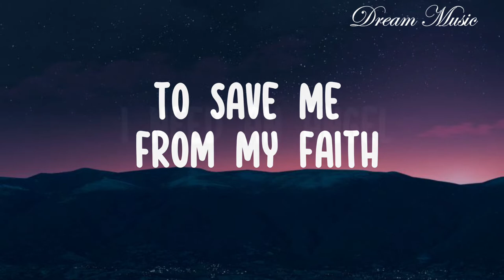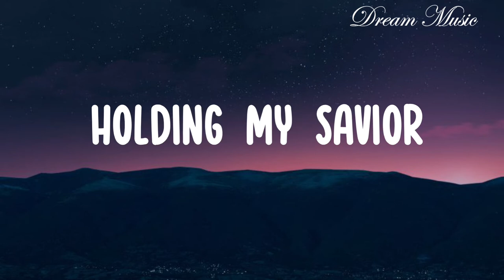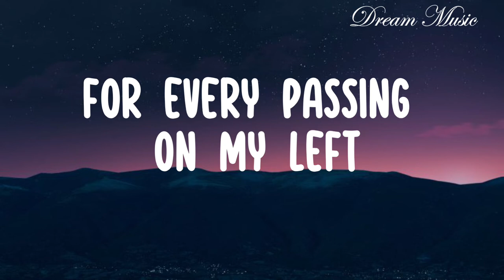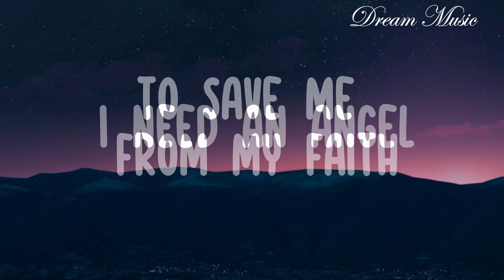Vanze & Reunify - Angel (feat. Parker Polhill & Bibiane Z) lyrics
Original Song Title: Angel (Lyrics Video)
Original Song by: Vanze & Reunify (feat. Parker Polhill & Bibiane Z)

I need an angel
To save me from myself
Holding my savior
Keep my heart up on the shelf
Do you remember the things we said
The things we felt
Calling forever
For every passing on the left

To save me from my faith
To light the sky along the way

An angel
An angel

Holding my savior
To keep my heart up on the shelf
Calling forever
For every passing on my left

An angel
An angel
An angel